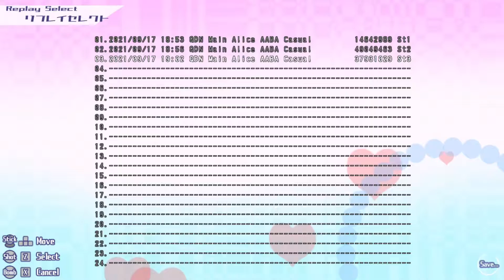LikeDreamer (ライクドリーマー) Demo (Story, Casual, Alice ABBA Auto)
A Demo for an upcoming SHMUP by doujin developer Outside (あうとさいど, creator of Redneg, Nightmare Trip, CosmoDreamer), about streamers fighting back against haters and other communities (Stages are called communities), but also feels a bit like a meta commentary on streaming as a whole, but that's just how the story feels to me.

Gameplay wise, it's a mix of Ketsui's close range = higher scoring pickups and DOJ/DFK hyper system, you can customize the loadout for each character and go to town.

I will try to do a Trial, Maniac 1CC, which is the arcade mode you unlock after beating the demo, see how difficult it gets.